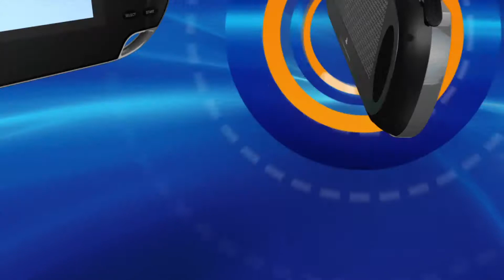Little Deviants PS Vita Trailer